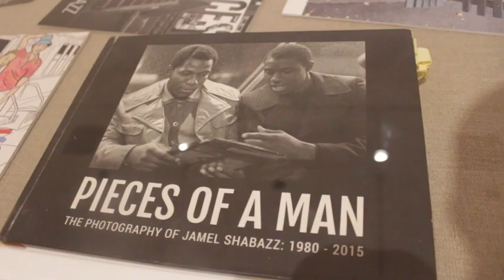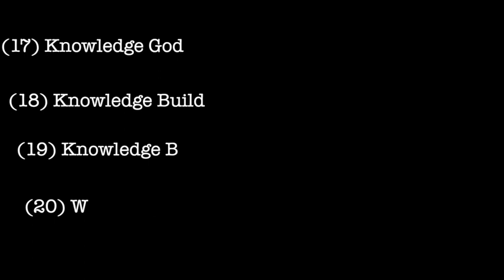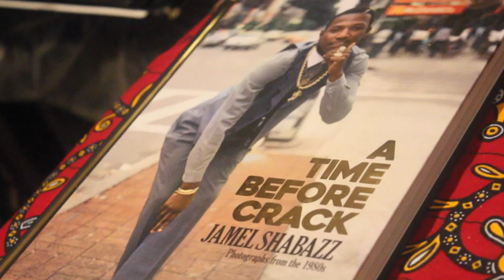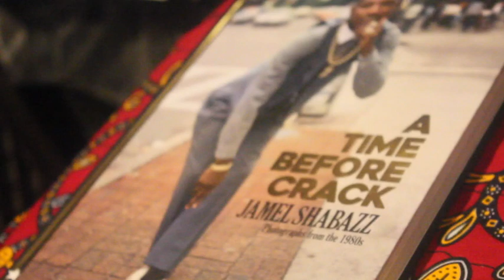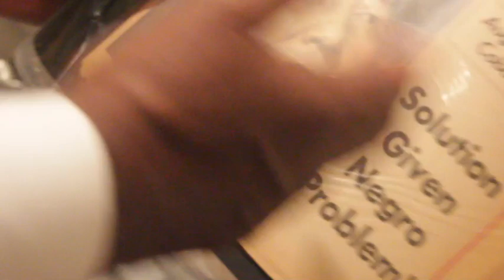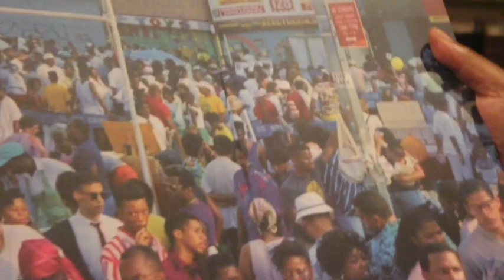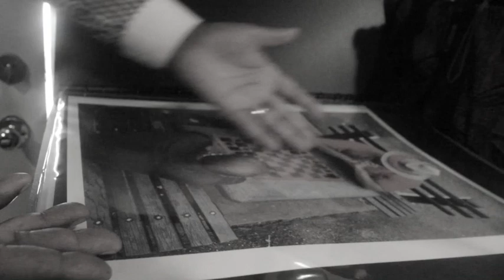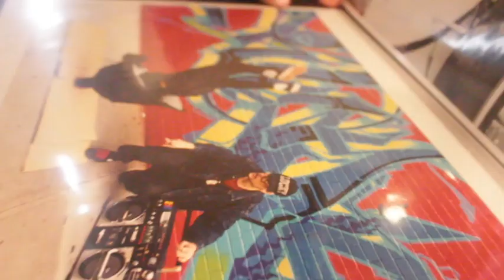Jamel Shabazz (Full Video)